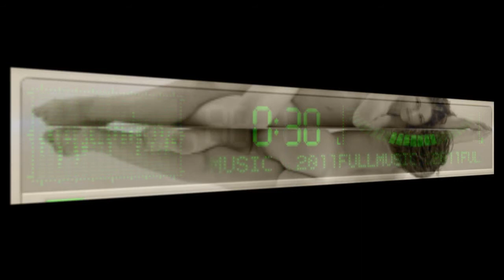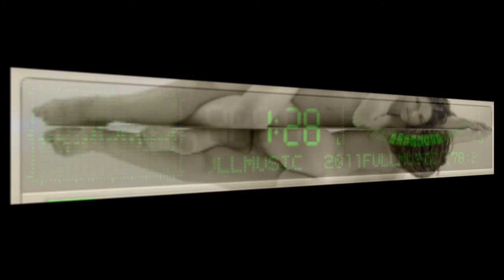Steve Tilleli - Purple Twilight